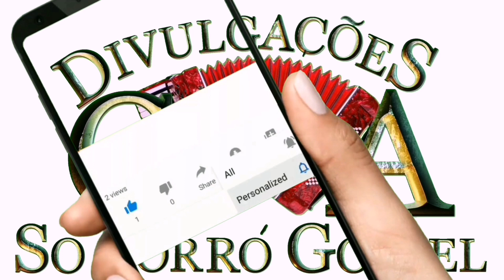Mardson Nobre O Vaqueiro Abençoado de Jesus Cd Promocional 2021 - Forró Gospel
Agência: 1456
Op: 013
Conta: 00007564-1